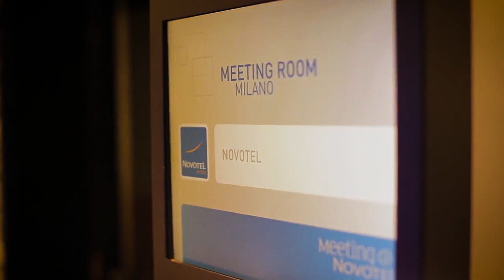Best Event Venue In Milan Italy | BrainLinx Events 2023 | Venue Announcement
We are excited to announce that our upcoming event 𝟏𝟎𝐭𝐡 𝐁𝐫𝐚𝐧𝐝 𝐏𝐫𝐨𝐭𝐞𝐜𝐭𝐢𝐨𝐧 𝐄𝐱𝐜𝐞𝐥𝐥𝐞𝐧𝐜𝐞 𝐅𝐨𝐫𝐮𝐦 𝟐𝟎𝟐𝟑 will be held at 𝐍𝐨𝐯𝐨𝐭𝐞𝐥 𝐌𝐢𝐥𝐚𝐧𝐨 𝐍𝐨𝐫𝐝 𝐂𝐚, 𝐆𝐫𝐚𝐧𝐝𝐚 𝐇𝐨𝐭𝐞𝐥 on the 30th & 31st of May 2023 Milan Italy. This stunning venue offers the perfect setting for our audience. We can't wait to see you there.

𝐑𝐞𝐠𝐢𝐬𝐭𝐫𝐚𝐭𝐢𝐨𝐧 𝐀𝐫𝐞 𝐎𝐩𝐞𝐧,
For More Info 𝗗𝗠 𝗮𝘁 𝗕𝗟𝗫